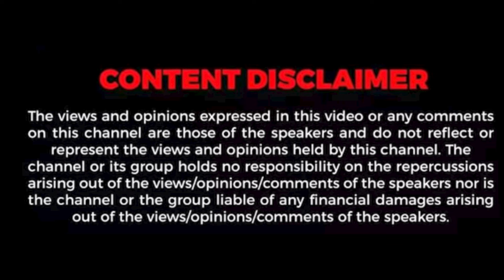GOAT veralevel🔥 block buster | 1000cr Box office ? Ilayathalapathy vs Thalapathy🔥 Vishan Interview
Goat movie review,goat movie tamil review,tamil movie review,ggoat tamil movie review,thalapathy vijay goat movie

Goat movie review,goat cameo role review,goat cameo,vishan takies,vishan interview goat movie,tamil movie review,venkat prabhu goat movie,sivakarthikeyan on goat movie,goat bgm

Mediagrass Tamil aims at providing variety of quality content including Fun, Infotainment, Entertainment, News, Press Releases, Vlogs, Tech, movie review, cinema talks etc. We strive hard to satisfy different sets of audience across TamilNadu and ensure that our subscribers spending their time at our channel is really worthy.